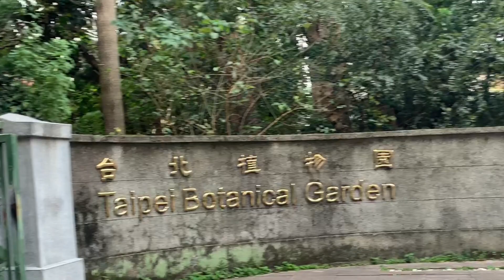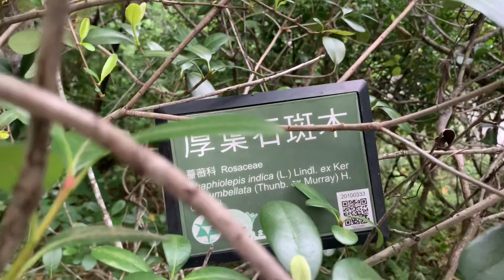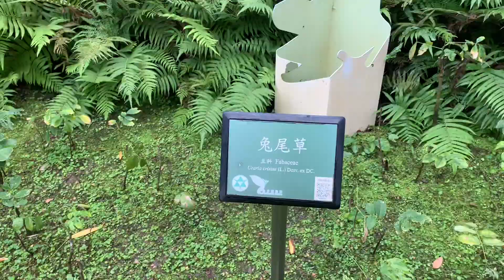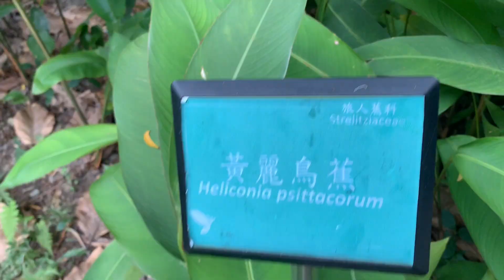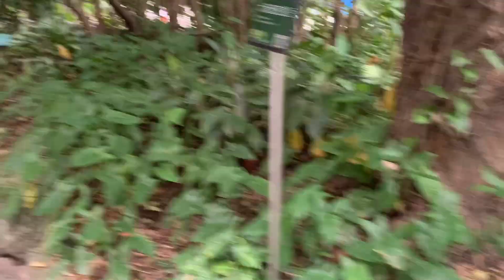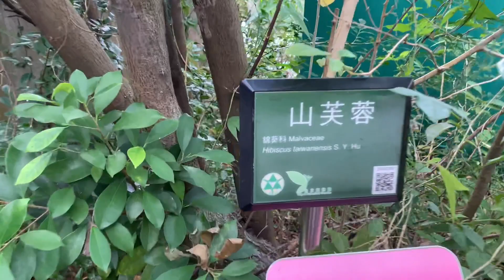Taipei Botanical Garden